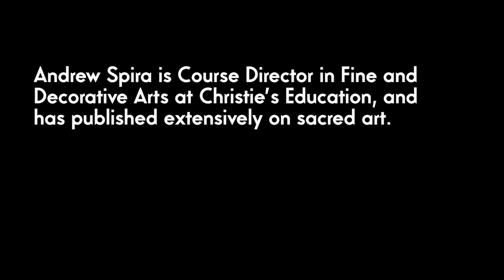Andrew Spira Gallery Tour John Newling: Ecologies of Value 6 March 2013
Andrew Spira Gallery Tours
John Newling:  Ecologies of Value
6 March 2013
Nottingham Contemporary
Andrew Spira is Course Director in Fine and Decorative Arts at Christie's Education, and has published extensively on sacred art. In this tour Spira will explore the way Newling's work breaks down the barriers between frames of reference, allowing objects and actions to become living metaphors for the space in which they arise.